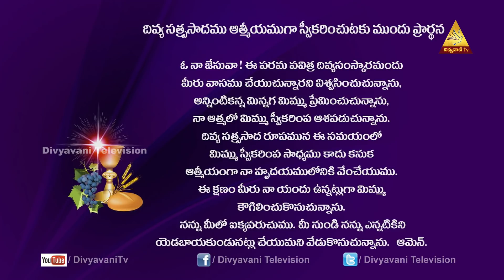SUNDAY HOLY MASS| ముగ్గురు జ్ఞానులవలె ప్రభు కోసం వెతుకు | FR VELANGINI | JAN 3RD 2021 6AM DIVYAPOOJA